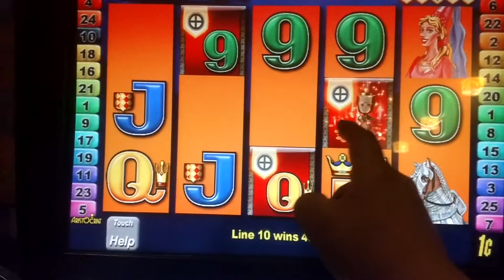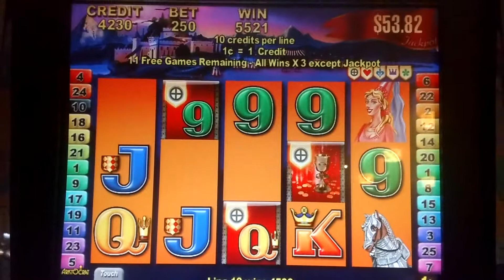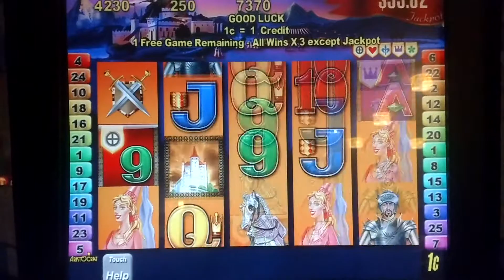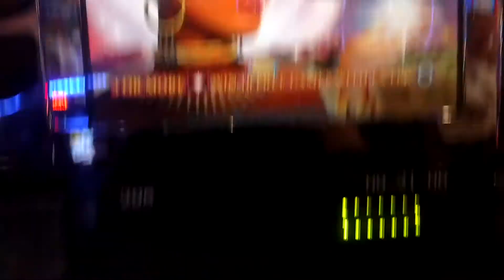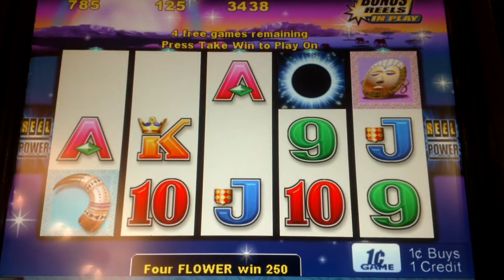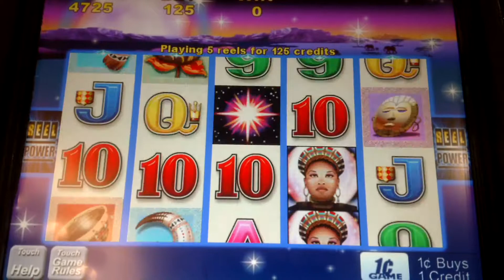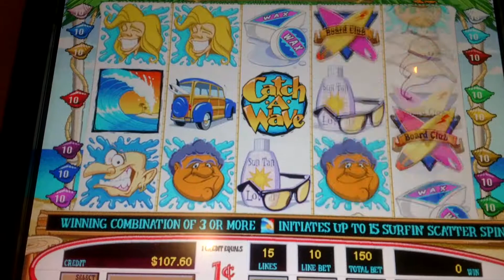Bonuses on Knights Challenge, Shaman Magic and Catch A Wave